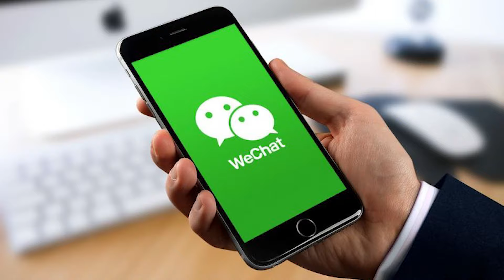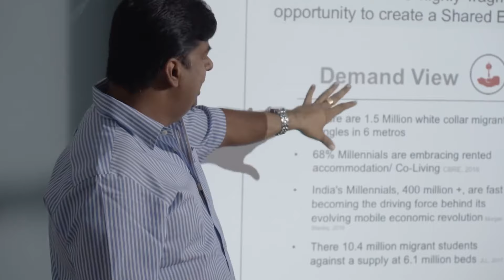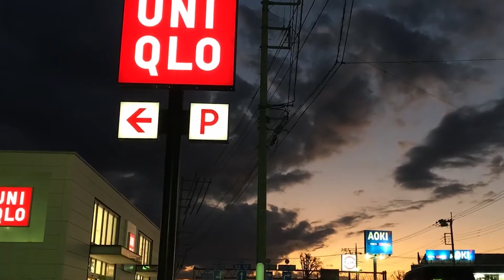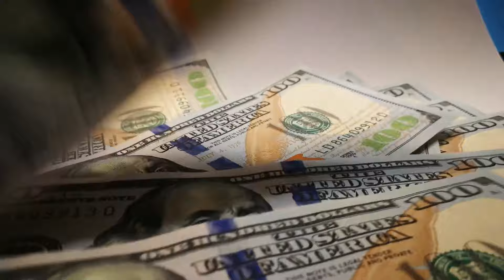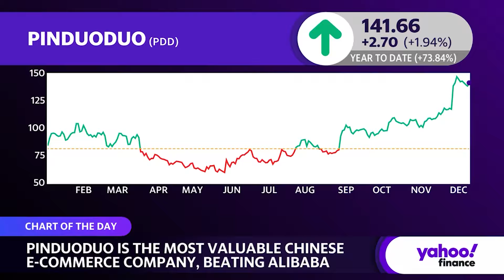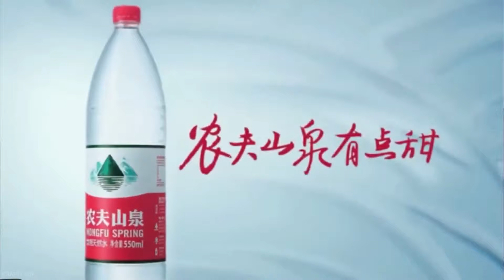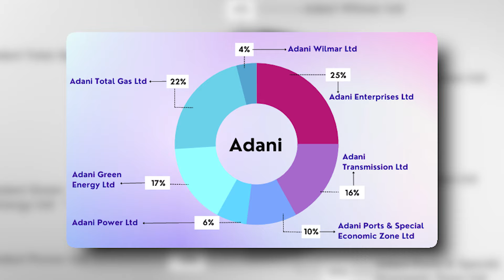Top 10 RICHEST People in ASIA 2024!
Discover the Top 10 Richest People in Asia as of January 2024: 🏆🚀💰

0:00 Introduction
0:07 10: Ma Huateng
0:52 9: Shiv Nadar
1:35 8: Li Ka Shing
2:23 7: Tadashi Yanai
3:20 6: Zhang Yiming
4:08 5: Colin Huang
4:57 4: Prajogo Pangestu
5:40 3: Zhong Shanshan
6:21 2: Gautam Adani
7:28 1: Mukesh Ambani

We will discuss how these business titans got to the top of the list, their companies, investments, assets, and more! 💯